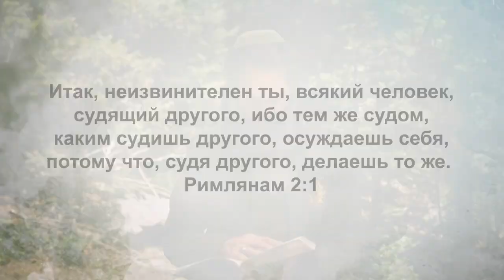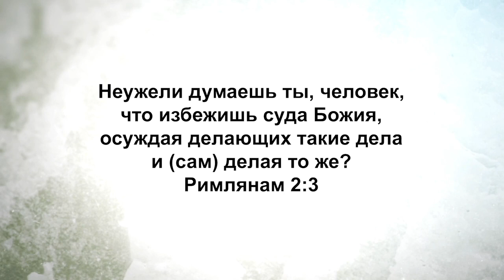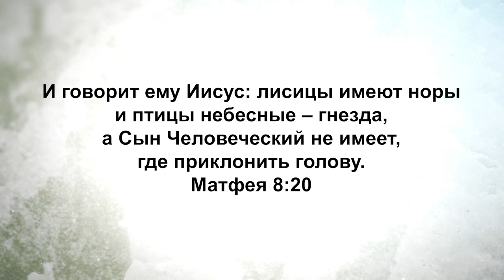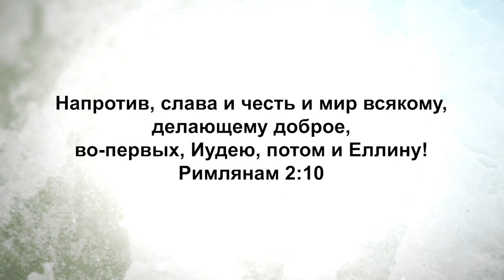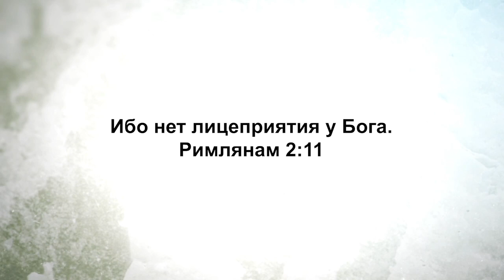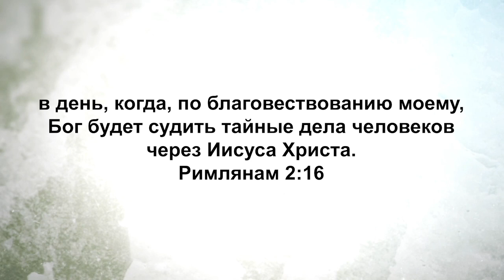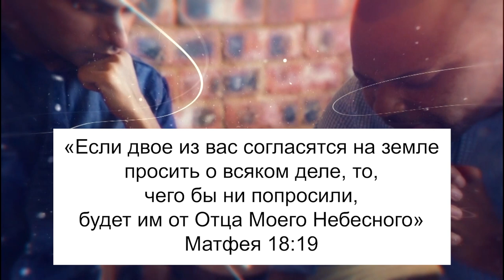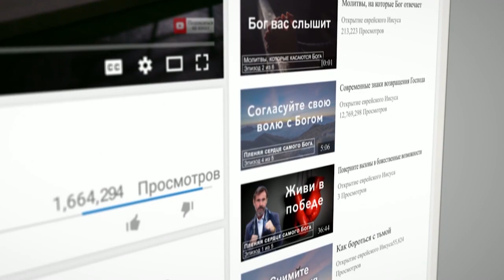ПРАВО НА ГРЕХ? «Узнавая еврейского Иисуса» (241)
Нам необходимо откровение о серьёзности греха. Сегодня даже само слово «грех» стало формальным. Многим оно уже кажется устаревшим, и люди даже не задумываются над его значением.
Многие думают, что грех – это пить алкоголь, курить или что-то ещё. Грех – это нечто большее.
Если углубиться в библейскую этимологию слова, появится несколько определений: «промахнуться», «не справиться». Бог реален, и Он является центром всего. Всё вращается вокруг Него. Когда мы не выбираем Его центром нашей жизни, мы живём в состоянии греха.
Надеемся, что сегодняшнее послание коснётся вашего сердца. Бог послал Своего Сына в этот мир, чтобы восстановить наши с Ним отношения.